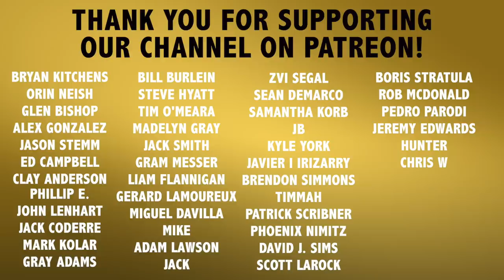My MLB Debut